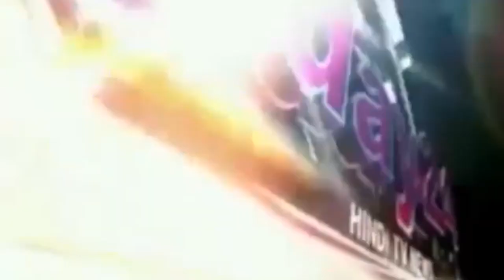गोलासन गांव में आज गुरु पूर्णिमा के दिन हनुमान जी के मंदिर में मेले का आयोजन हुआ-Today24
क्षेत्र के गोलासन गांव में आज गुरु पूर्णिमा के दिन हनुमान जी के मंदिर में मेले का आयोजन हुआ जिसमें हजारों संख्या में श्रद्धालु पहुंचे चमत्कारी हनुमान जी के मंदिर में हर माह की पूर्णिमा को मेले का आयोजन होता है लेकिन इस बार गुरु पूर्णिमा होने के कारण श्रद्धालुओं मैं भीड़ नजर आई ,श्रद्धालुओं को दो-दो घंटे लाइन में रहकर दर्शन करने पड़े।

श्रद्धालुओं की भीड़ को देखते हुए पुलिस को भी पुख्ता इंतजाम नजर आए।

श्रद्धालुओं से बातचीत में जयकिशन ढाका ने बताया कि - सुबह 5 बजे से श्रद्धालुओं का तांता लगा हुआ हैं लम्बी लाइन ने खडे रहना पड़ता हैं जबकि मौसम सुहावना होने की वजह से गर्मी से छुटकारा मिल गया।

T.V. News

Application.

views!!!

News."